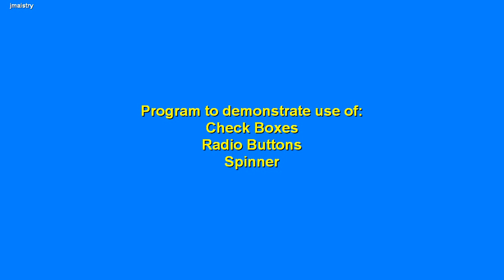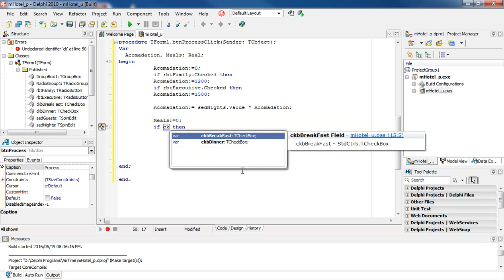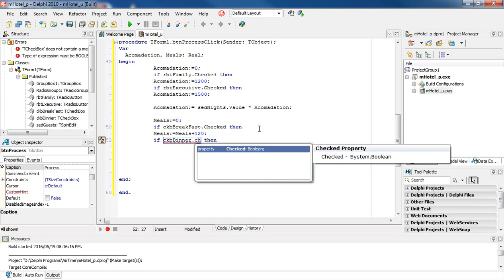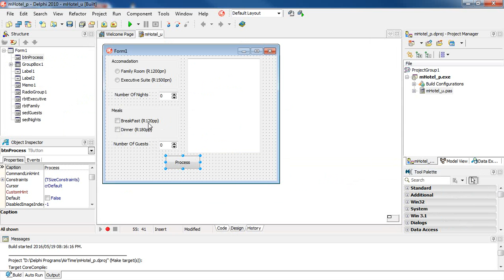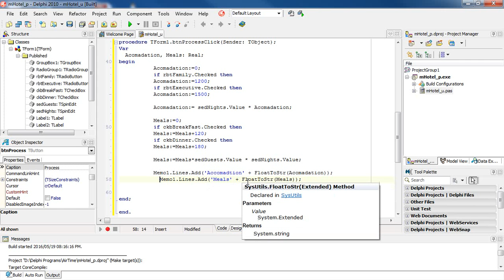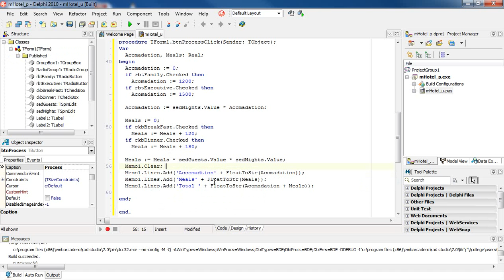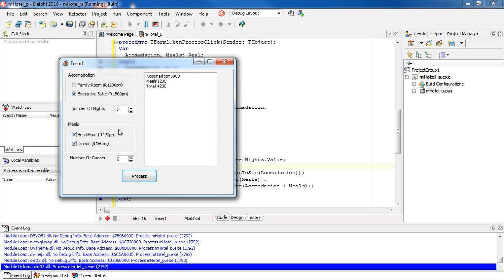Spin Check Radio Delphi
Delphi